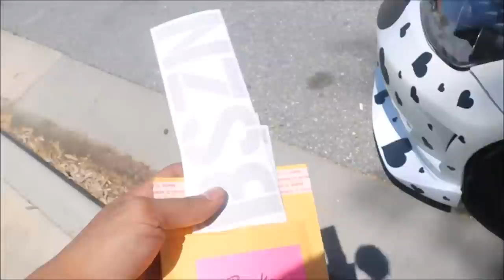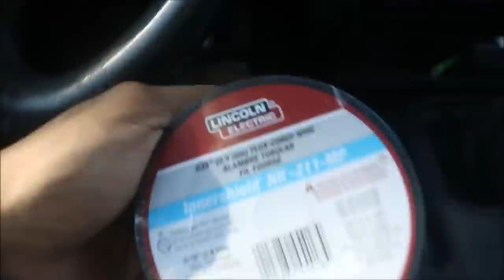HOW TO MAKE YOUR CAR "HOT BOI" AF FOR $5! (S13 240SX)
In today's video we continue to work on the civic and Leo adds some spice to his engine bay in the 240sx for $5!

Add me on snapchat @andyeffsit